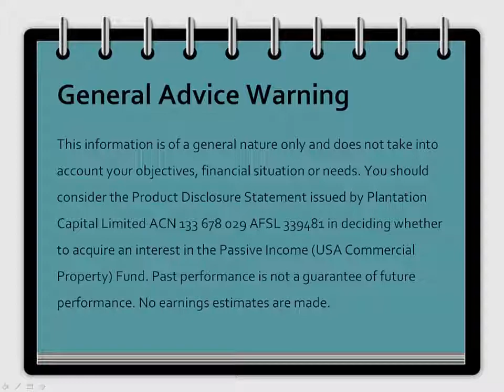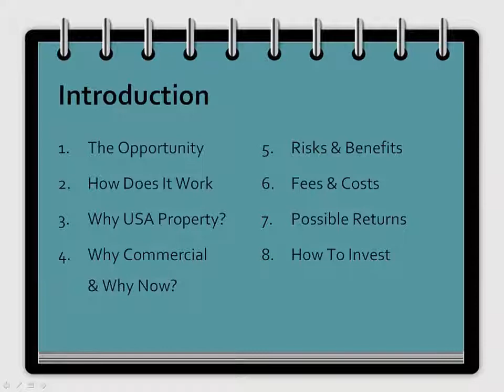Introduction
A welcome message from Steve McKnight followed by a brief introduction to the videos on offer on this page. Start by watching this video first.